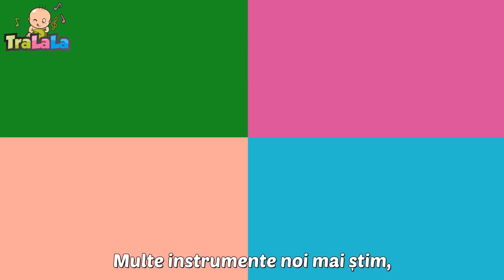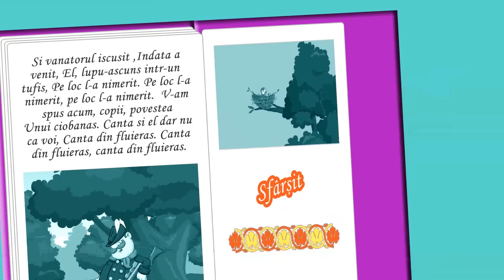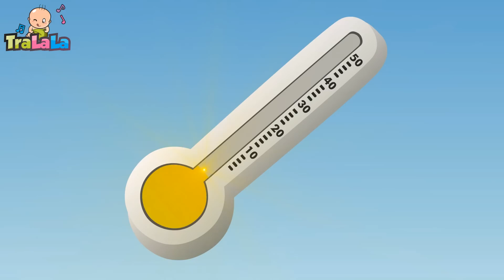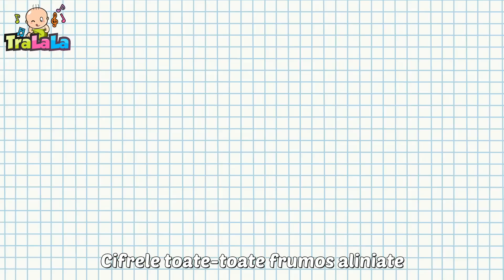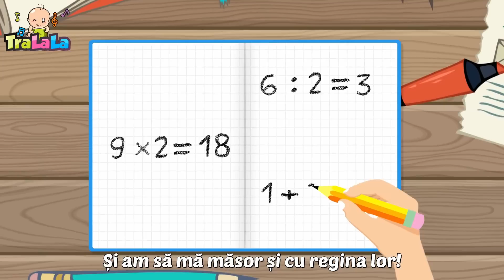Podul de piatră 🤩 Colaj de Cântece educative pentru Copii - Cântecele Copii de la TraLaLa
Să ne reamintim de copilarie cu cele mai frumoase piese de la TraLaLa. Învățăm, cântăm, dansăm și ne distrăm pe ritmurile celor mai iubite cântece pentru copii. Dă play copilăriei cu acest colaj educativ marca TraLaLa! 🥰

Versuri Podul de piatră

Podul de piatră s-a dărâmat,
A venit apa și l-a luat.
Vom face altul pe râu în jos,
Altul mai trainic și mai frumos.